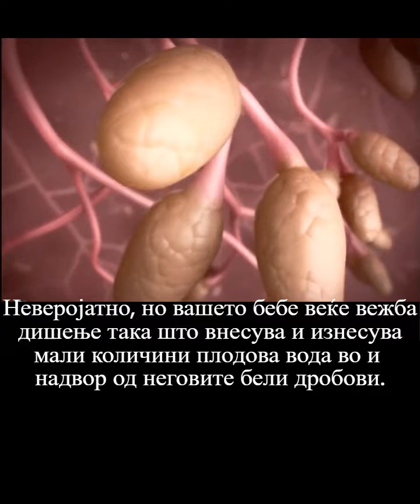Развој на бебето од 21-ва до 27-ма недела од бременоста.